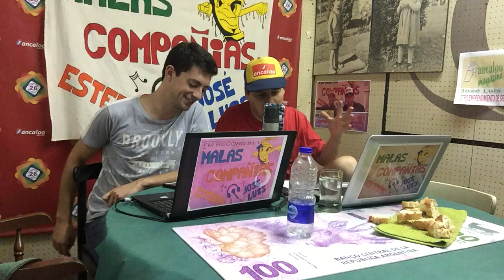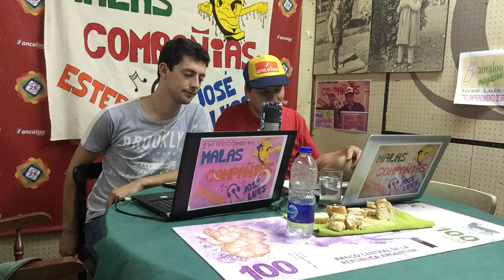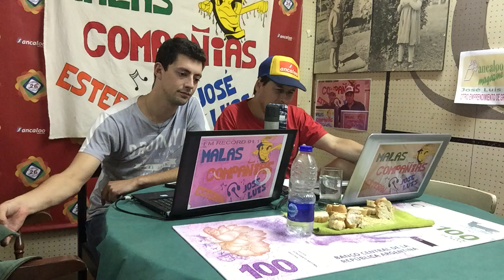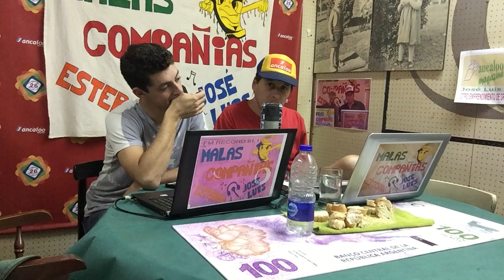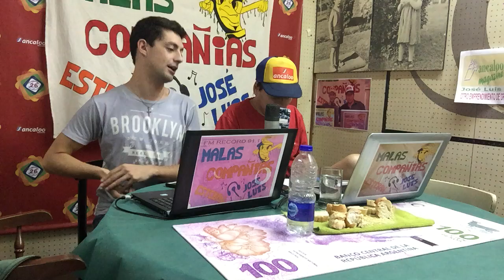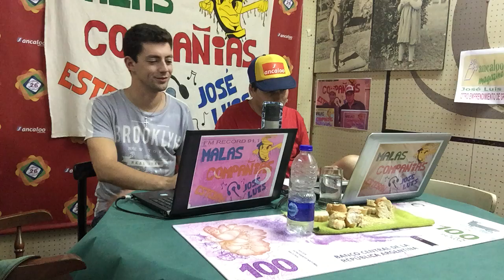Ancalu Sporting Club Jorge Cases desde Coronel Suarez 11/02/2019